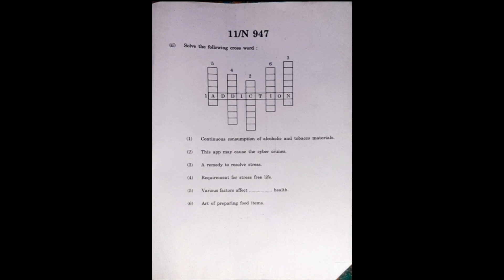||CLASS10TH|| SCIENCE2 2023 BOARD PAPER 📃